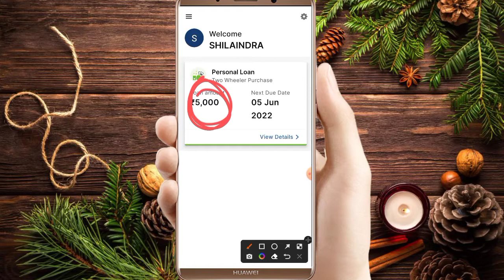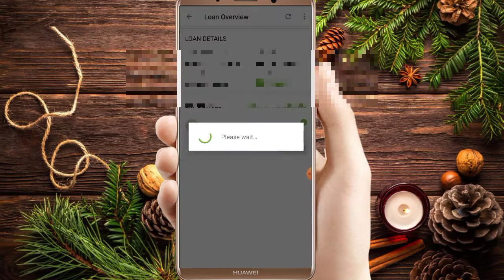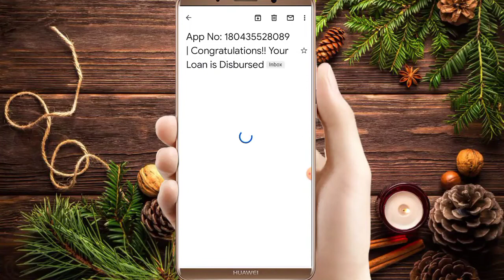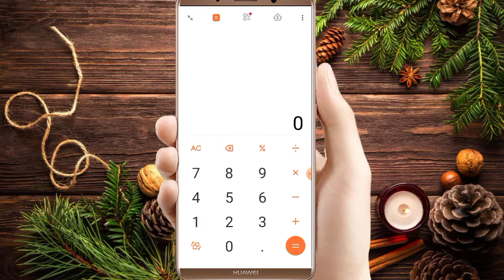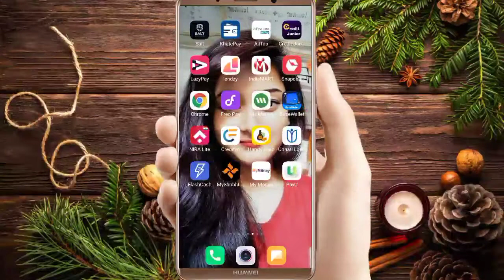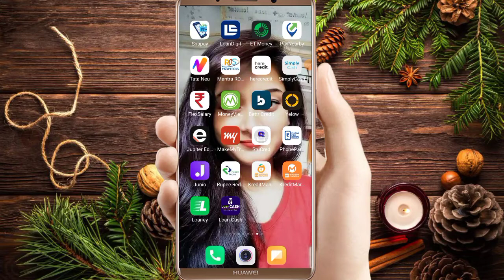Money view loan company 5K loan credit transfer to bank account live proof full details in hindi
Money View Loan App Review In Hindi
@TECHNICAL BALVEER

1. Money View Loan App कितना झूठा बोलता है
2. Money View Loan App Review In Hindi
3. Money View Loan App NBFC Companies Details
4. Money View Loan App Playstore details
5. Money View Loan App rate of interest
6. Money View Loan App all details in hindi 2021
7. Money View Loan App reality
8. Money View Loan App ka sach kya hai
9. Money View Loan App se loan lena chaiye ya nahi?
10. Money View Loan App fake or real?
11. Money view loan app how to use
12. Money view loan app fake or real
13. Money view loan app se kaise loan le
14. Money view loan apply kaise Karen
15. Money View Loan Problem
16. Money View Customer Care Number
17. Money View Personal Loan
18. Money Loan Apply
19. Instant Personal

Money View Loan Company मुझे दिया 5000 का लोन पूरे 3 महीने के लिए सबसे कम ब्याज दर पर || Live proof

Money View loan kaise milega 5k loan amount credit to bank account today live proof full loan detail